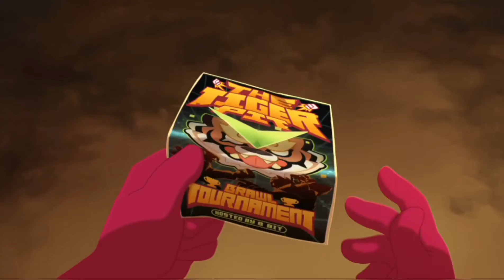It's Just Blue °💙💎°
Link's About The Music's In The Video:

00:00